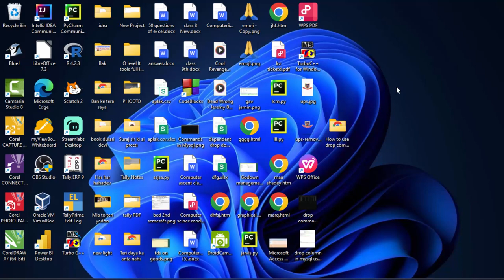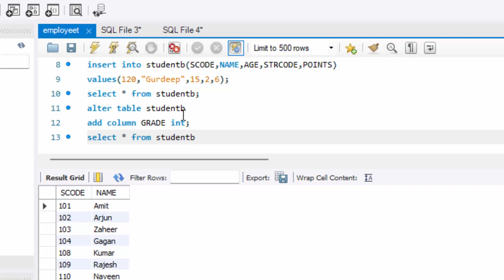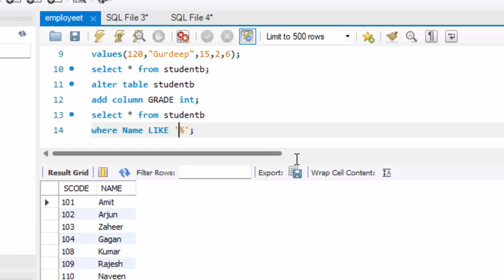Like opeartor in Mysql@COMPUTEREXCELSOLUTION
यह चैनल कंप्यूटर शिक्षा देने के उद्देश्य से सूरज कुमार तिवारी द्वारा बनाया गया है इसमे आप टैली प्राइम टैली इ आरपी ९ माइक्रोसॉफ्ट एक्सेस एक्सेल गूगल शीट लिबरे आफिस CALC C लैंग्वेजेज जावा इत्यादी के लिए बनाया गया है